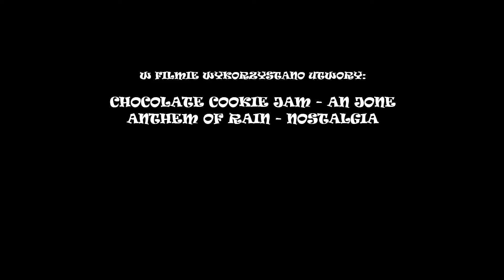Ryby wydłubane w drewnie cz. III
Ostatnia ( na razie) odsłona rzeźb z rybami w roli głównej. Tym razem to świeczniki. Kto wie, czy w najbliższym czasie się nie przydadzą?. Kilka ujęć pokazujących, jak się te dłubanki prezentują w nowoczesnym mieszkaniu...